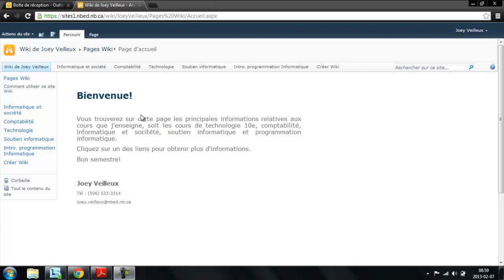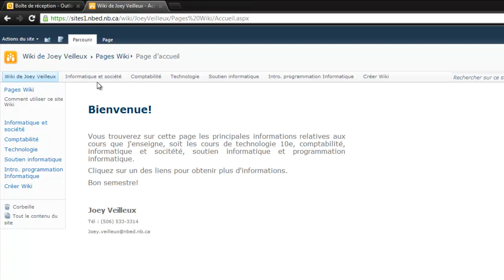Wiki - Créer des dossiers dans une bibliothèque de documents